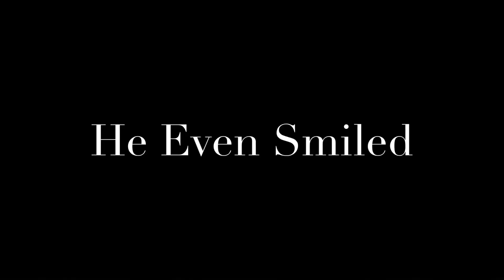Yeti captured on camera. Day 25 of 60 Homeless by Choice Tent ⛺️ Living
Day 25 of 60 Living in a Tent and I’m starting to look like the yeti.  Absolutely content living in a tent and having spiritual let go of more attachments.